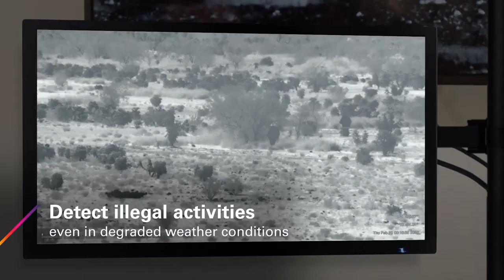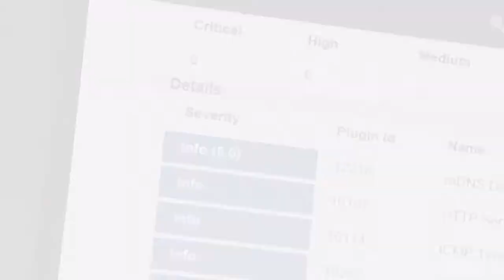Introducing the FLIR Ranger HDC MR High Definition Mid Range Surveillance System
The FLIR Ranger HDC MR is a new high-definition midrange surveillance system for border, troop, and infrastructure security.

The HDC MR sets a new standard for surveillance with its ability to detect illegal activities even in degraded weather conditions, utilizing embedded analytics and image processing to reduce the cognitive workload, enabling operators to distinguish quickly between true threats and false alarms.